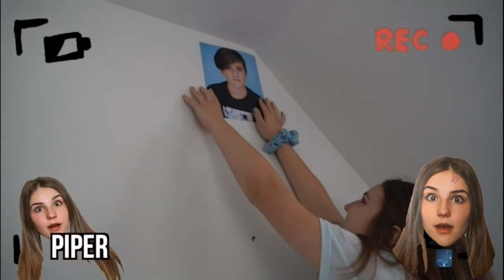1000 Pictures Piper Rockelle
sc